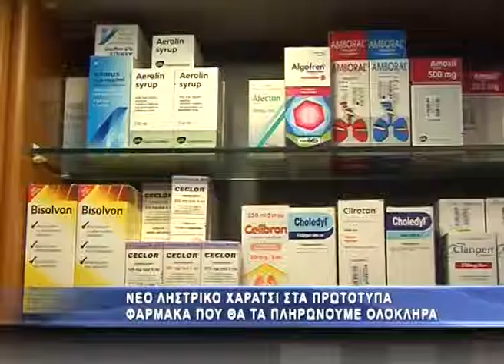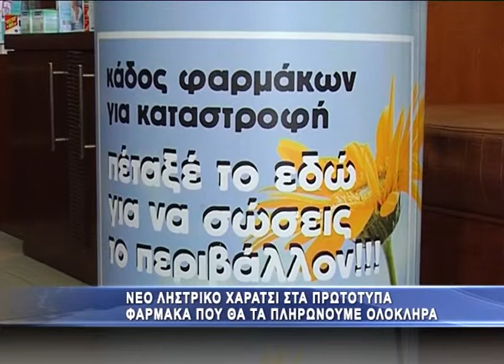Νέα χαράτσια σε όλα τα φάρμακα!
Βαθιά το χέρι στη τσέπη θα βάζουν πλέον  οι ασφαλισμένοι όταν θα προμηθεύονται τα φάρμακα τους αφού εκτός από τον διπλασιασμό της συμμετοχής σε αυτά αναμένεται να ισχύσει το ίδιο και για τα γενόσημα φάρμακα! Έρχονται νέες επιβαρύνσεις για εκατομμύρια ασφαλισμένους
Νέο χαράτσι από σήμερα 21 Οκτωβρίου για τις τσέπες των ασφαλισμένων καθώς θα κληθούν να πληρώνουν όλη τη διαφορά από την ασφαλιστική τιμή (τιμή αποζημίωσης) έως τη λιανική. Μέχρι πρότινος τη μισή διαφορά αυτή (50%) πλήρωνε ο ΕΟΠΥΥ πλέον όμως θα πρέπει να την καταβάλει ο ασθενής.
Την ίδια στιγμή διπλασιάζεται και η συμμετοχή των ασφαλισμένων που προμηθεύονται γενόσημα φάρμακα τα γνωστά δηλαδή αντίγραφα τα οποία κόστιζαν λιγότερο τουλάχιστον μέχρι πρότινος.

Αναλυτικότερα πρόκειται για μια επιβάρυνση που αφορά στα πρωτότυπα φάρμακα με τα οποία ακολουθούν θεραπευτική αγωγή χιλιάδες ασφαλισμένοι και σε πολλές περιπτώσεις το ποσό που θα πρέπει να καταβάλουν είναι πολύ μεγάλο.

Έτσι οι ασθενείς είτε θα πρέπει να πληρώνουν τα επιπλέον χρήματα από την τσέπη τους ή να επιλέγουν γενόσημα άλλα σκευάσματα δηλαδή αντίγραφα τα οποία αν και θα κόστιζαν πολύ φθηνότερα πλέον αυτό θα αποτελεί παρελθόν αφού ο ασθενής θα καλείται  να βάλει βαθιά το χέρι στην τσέπη για να αγοράσει τα πολύτιμα φάρμακα για την υγεία του.